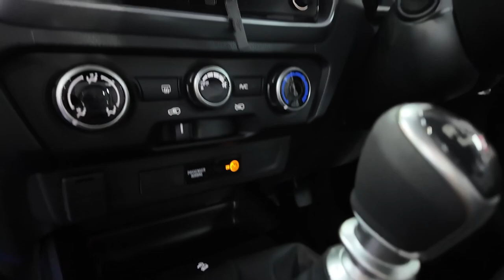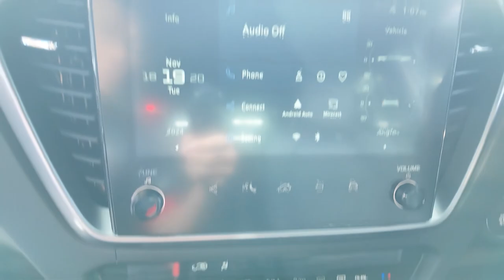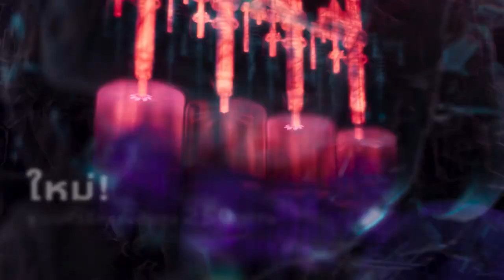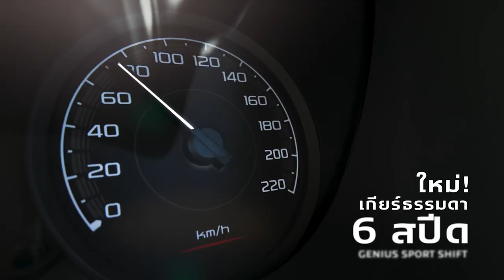เปิดตัวเครื่องยนต์ 2.2 Ddi MAXFORCE ใหม่ล่าสุดจาก ISUZU!ให้พลังแรงสุดถึง 163 แรงม้า